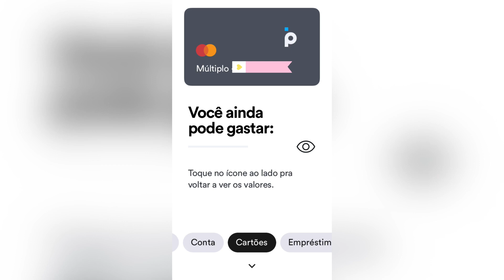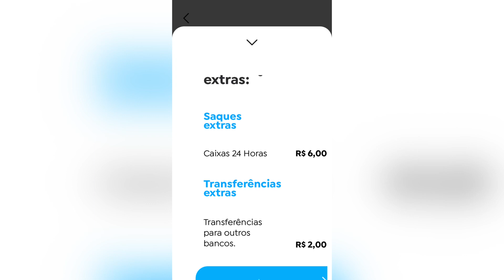Qual taxa de saque do cartão pan nos caixas eletrônicos